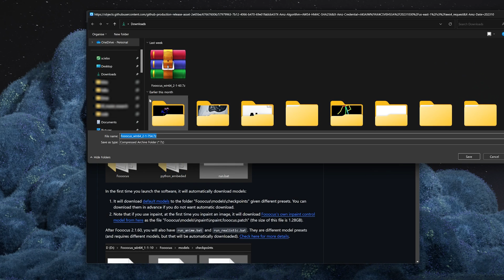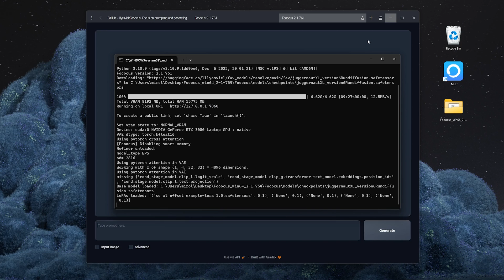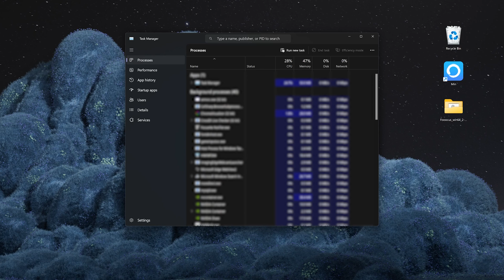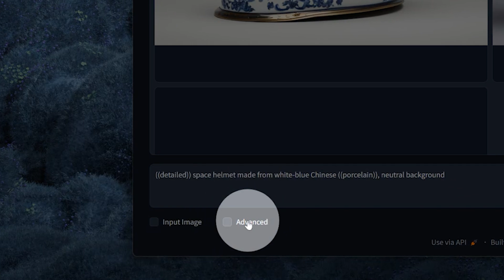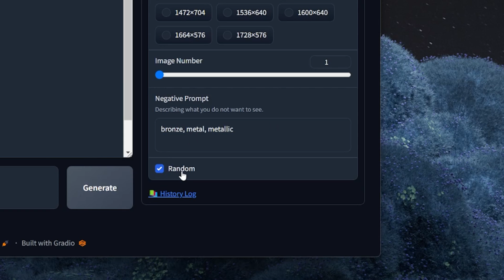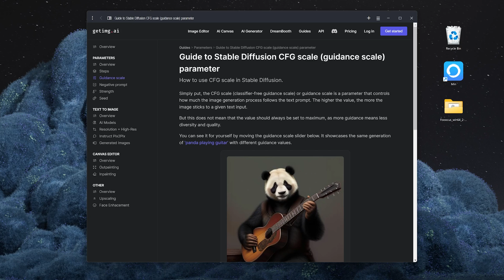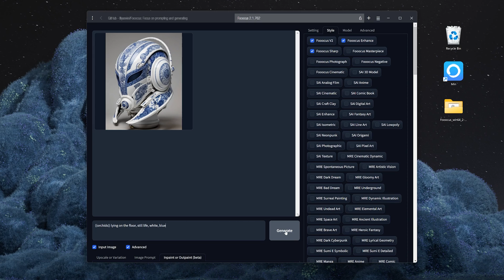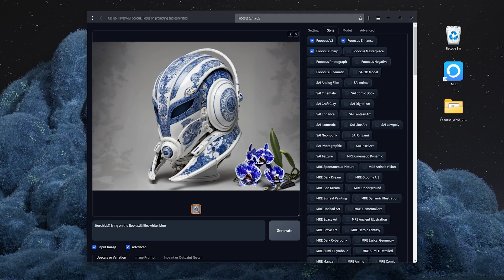FAST, EASY, and FREE Generative AI Tool [Stable Diffusion | Fooocus]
In this tutorial, I give you an introduction to Stable Diffusion using the WebUI Fooocus – perhaps the fastest, easiest and free way to get started with generative AI to date. We will create a space helmet made from Chinese porcelain as an example.

0:00 Introduction
0:16 Download Fooocus
0:30 Download 7zip
0:51 Unpacking Fooocus with 7zip
1:00 Starting Fooocus
1:40 Opening the WebUI
2:08 First Prompt
2:21 System Requirements
3:00 Checking GPU and VRAM
3:30 Prompt Improving by Weighting
4:25 Fooocus Advanced Settings
4:35 Set Resolution and Ratio
4:44 Quality vs Speed Mode
5:30 Negative Prompt
5:45 Seed
6:24 Styles in Fooocus
7:08 Fooocus Model, LoRA, and Refiner
7:26 Guidance Scale
7:56 Fooocus Output Folder
8:22 Fooocus Log File
8:43 Fooocus Image Input
8:49 Creating Variations
9:08 Image Prompts
9:12 Fooocus Inpainting
9:44 Fooocus Outpainting
9:58 Image Upscaling
10:25 Outro